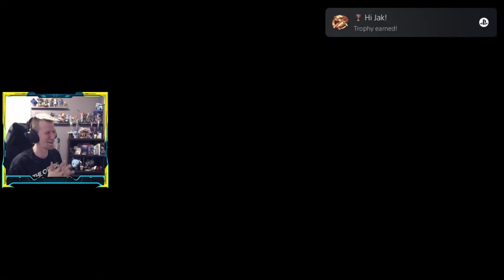April 2024 Highlight Reel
Kind of a short Highlight Reel this month, but that's ok, some days are better than others. We just need to appreciate the time we had and make our way into the next month.

Thank you all so much for stopping in, we got some new and also familiar faces on the stream and there is so much more to come. Please stay happy, safe & healthy as the weather starts to change.

0:00 Intro
0:11 Banjo-Kazooie
0:47 Hi-Fi Rush
3:22 Haven
5:08 Helldivers 2
11:05 Super Mario World 2 Yoshi's Island
14:43 Jak 3